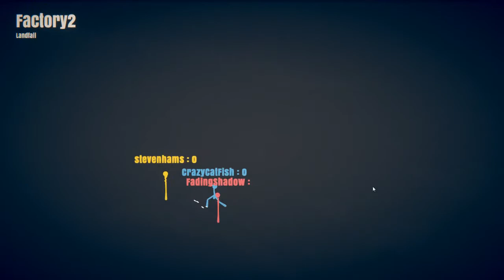Schmockeh Adventures Ep.4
Watch Mr Schmockeh battle in an arena of stick men!